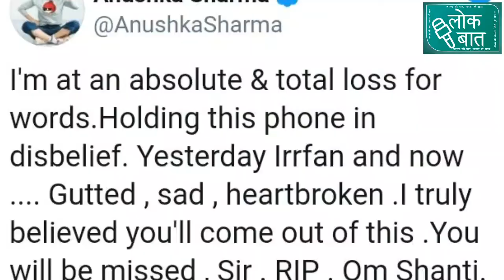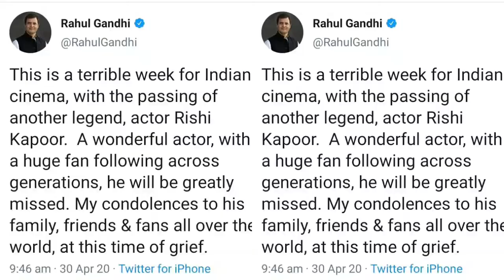रोमांटिक अभिनेता,चार्मिंग चिंटू ऋषि कपूर का निधन।।लोकबात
1970 में आई राजकपूर की फिल्म 'मेरा नाम जोकर' से हिंदी सिनेमा में डेब्यू करने वाले ऋषि कपूर आज हमेशा के लिए इस संसार से विदा कह गए।67 साल के ऋषि कपूर कैंसर से पीड़ित थे। बुधवार रात को ऋषि कपूर को सांस लेने में तकलीफ आई थी जिस कारण उन्हें मुंबई के सर एच.एन. रिलायंस अस्पताल में भर्ती कराया गया और आज सुबह उनके भाई रणधीर कपूर ने उनके निधन की पुष्टि की जिसके बाद अमिताभ बच्चन ने सुबह 9.32 पर ट्विटर पर लिखा कि''वो चले गए.. ऋषि कपूर... वो चले गए.. उनका निधन हो गया। मैं टूट गया हूं।'' अपनी पहली पारी में  लगभग 92 फिल्मों में रोमांटिक लूक में नजर आए जिसकी शुरुआत 1973 में आई बॉबी से होती है।

Anchor- Shweta Singh
Title & Description - Alok Pandey
edit-Shweta Singh

राजनीतिक, सामाजिक, आर्थिक,सांस्कृतिक और अन्य गतिविधियों को लेकर जनता तक पहुँचने की सकारात्मक कोशिश है "लोकबात" l कोशिश होगी कि हर खबर के तह तक पहुंचा जाए क्योंकि हम जन की बात जन तक लेकर जाना चाहते हैं l

Channel Head-  Dr. Alok Ranjan Pandey (Prof. Delhi University & Social Activist )